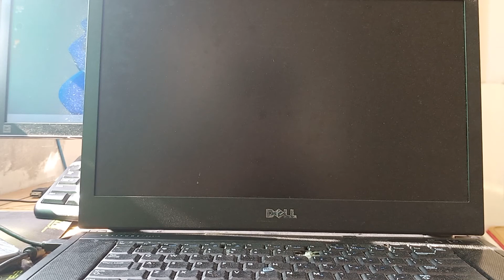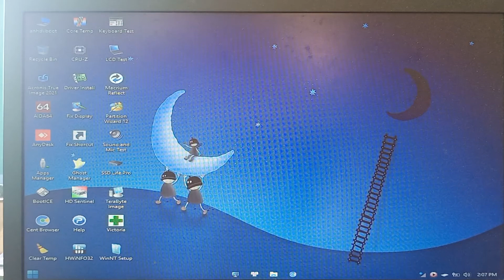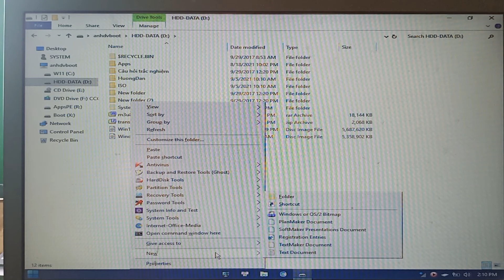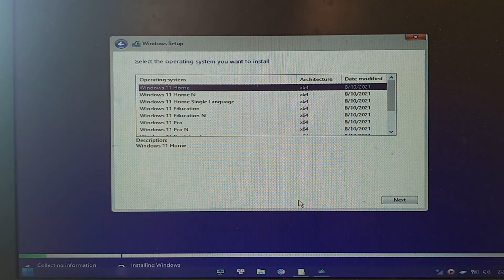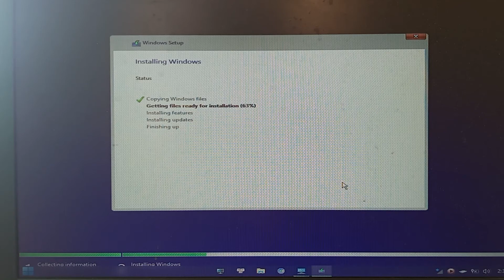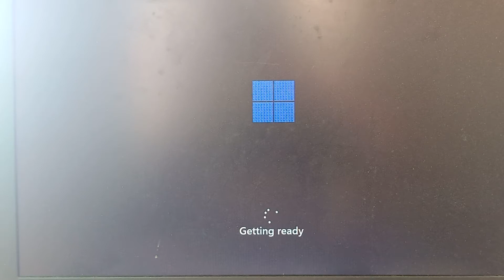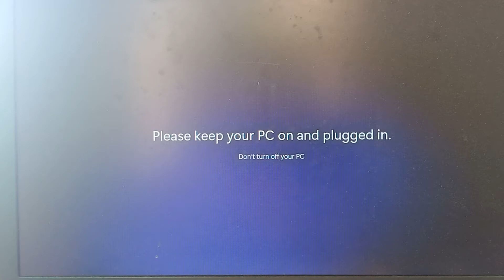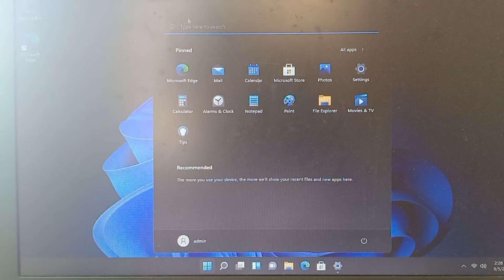Sửa lỗi This PC Can't Run Windows 11 Tự Cài Win 11 cho máy không hỗ trợ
Tạo file ISO chứa nhiều phiên bản Windows 10 và Win 11 Trong 1 File Duy Nhất
Thay đổi Port Remote Desktop RDP 3389 mặc định trên Windows và kết nối sau khi đổi cổng

Tăng Cỡ Chữ Trên Máy Tính Windows 10 /7 Để Đọc Báo Giành Cho Người Già